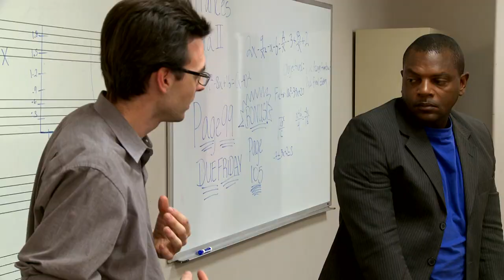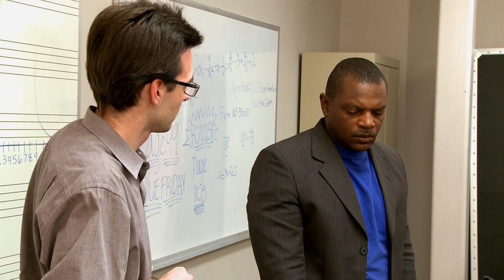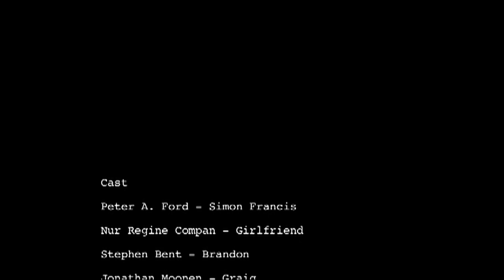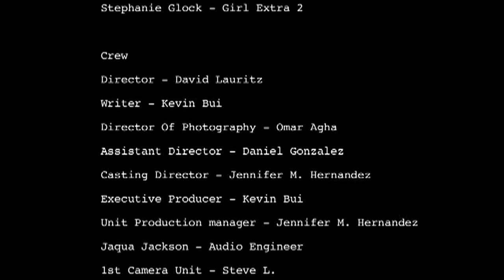Consequences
I recently was involved in a team that participated in the 48hr Film Project in Houston Texas.  It truly was a  great experience and we had a great group of passionate filmmakers.  This is the cut we turned in, we plan to do some ADR and polishing the cut.

Produced by: Omar Agha
Directed by: David Lauritz
Written by: Kevin Bui